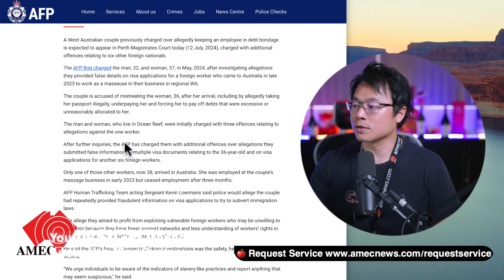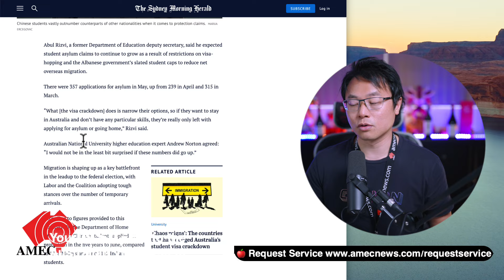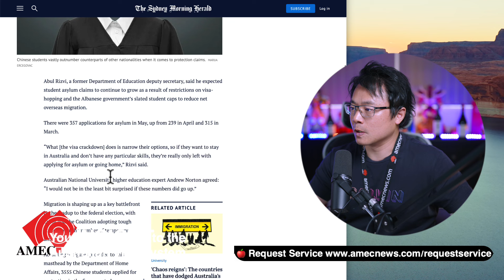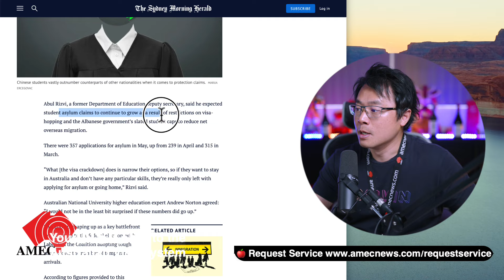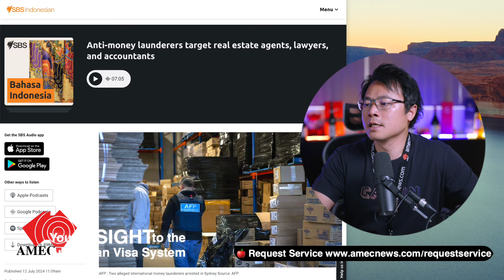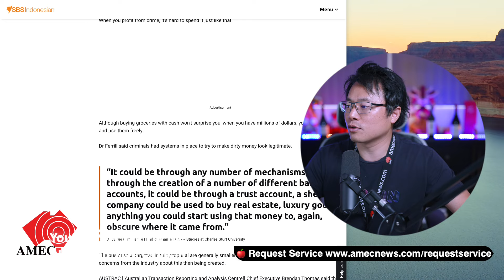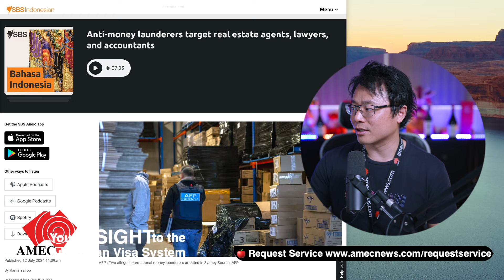【Visa News】13 July 2024 - AFP in Action, Increase Asylum Seekers & Anti-Money Laundering checks